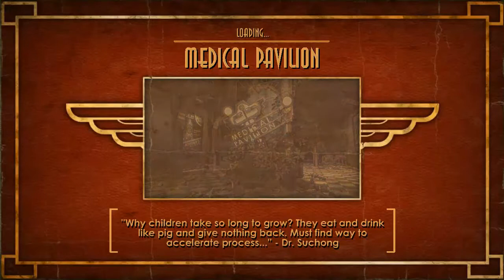Bioshock Hard Game Over #5